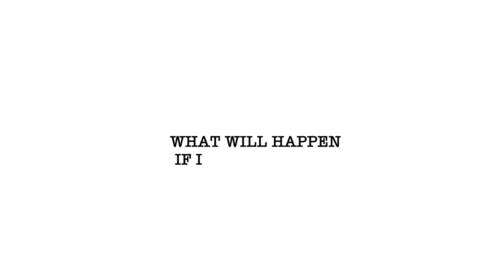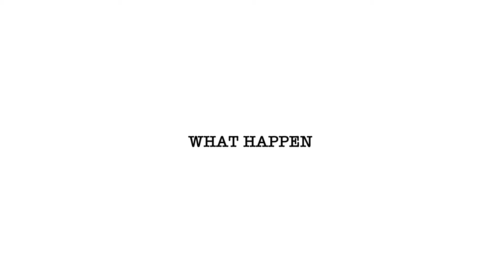CHIARA 5.25 VIDEO